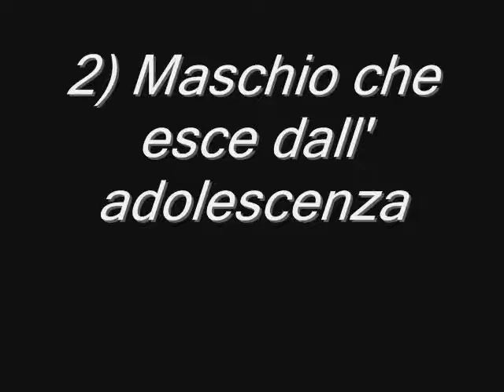Pene d'amor perduto dei maschi adulti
RK - Intervallo cinematografico